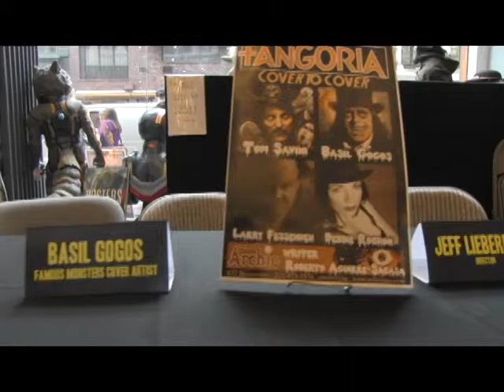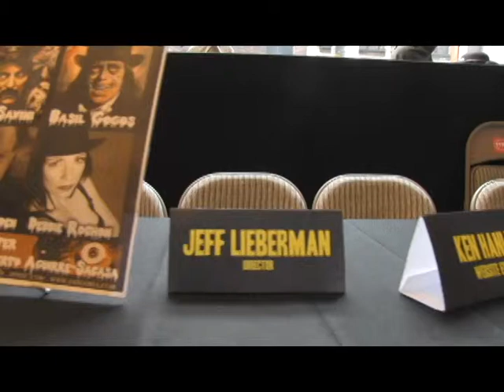Fangoria Signing "Cover to Cover" @ Forbidden Planet NYC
FANGORIA: COVER TO COVER signing at Forbidden Planet NYC on April 2nd, 2015 with Fangoria President Thomas DeFeo, Editor Emeritus Tony Timpone, Managing Editor Michael Gingold, Art Director W.R. Mohalley and Website Editor Ken Hanley along with genre all-stars such as: FAMOUS MONSTERS cover artist Basil Gogos; Larry Fessenden (director of THE LAST WINTER, HABIT, WENDIGO); Debbie Rochon (actress, Rondo-nominated Fangoria columnist and former host of Sirius’ much-missed FANGORIA RADIO); screenwriter and playwright Roberto Aguirre-Sacasa (CARRIE and THE TOWN THAT DREADED SUNDOWN, SPIDER-MAN: TURN OFF THE DARK and upcoming AMERICAN PSYCHO on Broadway); and the legendary special make-up effects creator Tom Savini (DAWN OF THE DEAD, CREEPSHOW, FRIDAY THE 13TH, FROM DUSK TILL DAWN).

Copies of FANGORIA: COVER TO COVER book are available for purchase and signed by all of our guests at 832 Broadway, New York, NY 10003